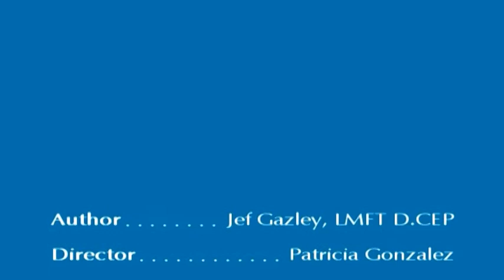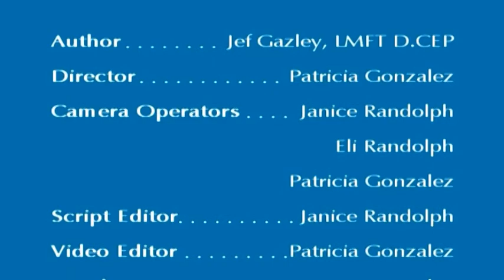EFT A Short History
This is a psychology video clip on EFT or Emotional Freedom Technique.